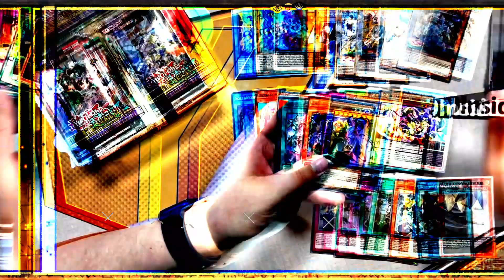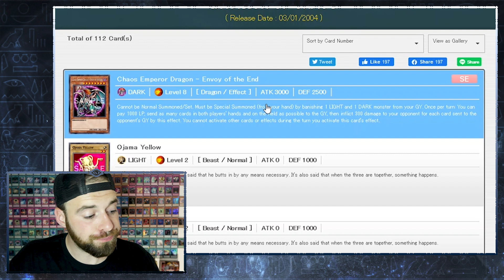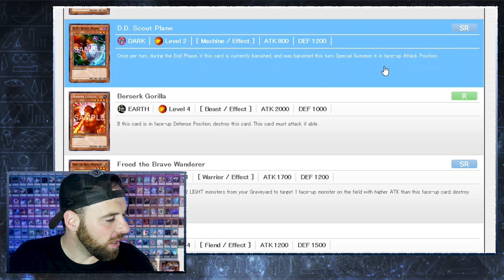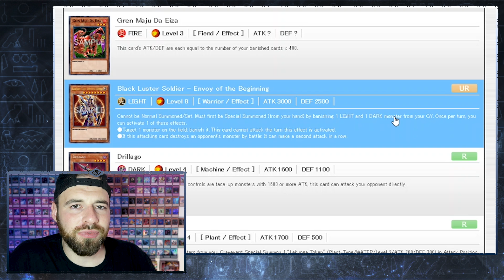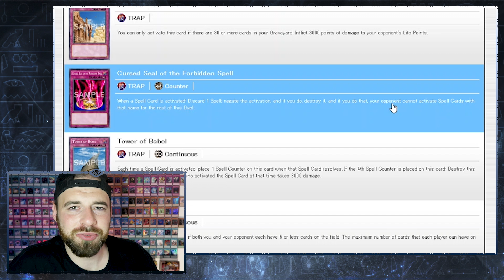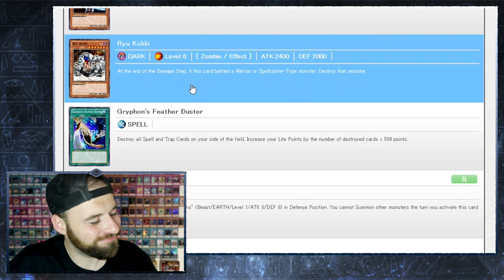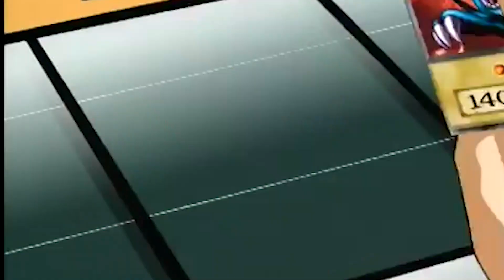PSL | RUNDE 10 | INVASION OF CHAOS | IOC | vs YGO Insider | YGOPSL | PROGRESSION SERIES | YU-GI-OH!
In der zehnten Runde der PSL : PROGRESSION SERIES LEAGUE trete ich gegen YGO Insider an. Wir duellieren uns mit den Karten aus dem Invasion of Chaos (IOC) Set - back to the roots!

00:00 Intro
01:00 Kartenliste
06:10 Display Opening
09:56 Deckprofil
12:57 Duell vs YGO Insider

Die Progression League Series, kurz PSL, basiert auf Cimoooooooos Progression Series.
In seinem Format werden in jeder Runde (virtuelle) Displays geöffnet, aus denen die Spieler sich ihre Decks bauen. Begonnen wird dabei mit dem ersten Set des TCGs, Legend of Blue-Eyes White Dragon, danach Metal Raiders und so weiter. Mit jedem neuen Display, kommen neue Karten zur virtuellen Sammlung der Spieler hinzu.

Für unsere PSL haben wir das Format nochmals etwas verfeinert. Als erstes erhöhen wir die Teilnehmerzahl auf 8, führen Preise für gewonnene Runden ein und spielen das Format in einem Liga Setup. Da das Projekt mit den 76 Hauptsets, die das Spiel aktuell umfasst, genau so viele Runden anstehen und im Schnitt alle 3 Monate ein weiteres Set hinzukommt, spielen wir die PSL in mehreren Staffeln. Organisiert wird die PSL von YGOInsider.